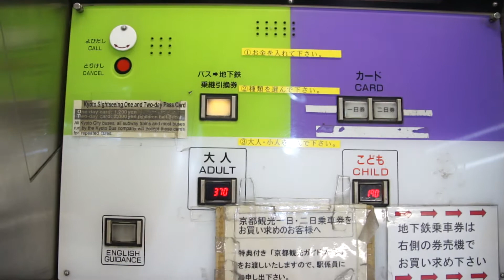京都地下鉄の券売機で市バス⇒地下鉄の乗継引換券を購入した。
2012年11月21日（水）京都地下鉄京都駅の券売機で撮影。京都地下鉄の「1日・2日乗車券、市バス⇒地下鉄乗継券専用」の券売機で、市バスから地下鉄へ乗継をする乗継引換券370円を購入する動画です。京都市バスから地下鉄へ乗り継ぐ場合、前もって地下鉄の駅でこの乗継券を購入する必要があります。

この乗継引換券を自動券売機に入れてきっぷに引き換える動画をアップしているので見てください。

また地下鉄から市バスに乗り継ぎができるきっぷの購入するところの動画もあるのでそちらも見てください。